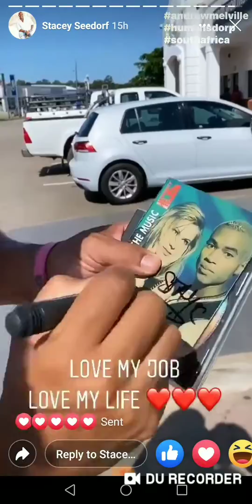A Planned Meeting with Twenty 4 Seven in Humansdorp South Africa 03 Feb 2020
Twenty 4 Seven! I've been a fan of this 90s Music Group, from the Netherlands, since i was 7 years old. Many years later i got hold of Stay-C via e-mail. We send e-mails to each other on a regular basis and became friends. He gave me lots of inspiration to take my music to the next level. He got in touch with me and i was told they will visit South Africa soon and we can arrange a meeting. That meeting took place, in Humansdorp South Africa on the 03rd of Feb 2020) you will experience my happiness in this video. Stay-C's fiance, Li-Ann (Female vocalist of Twenty 4 Seven) captured this video.